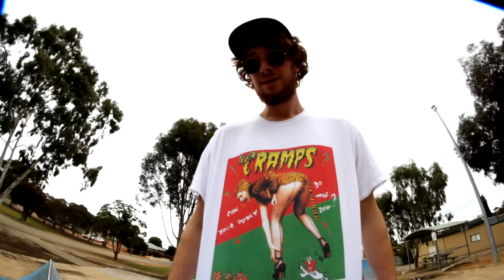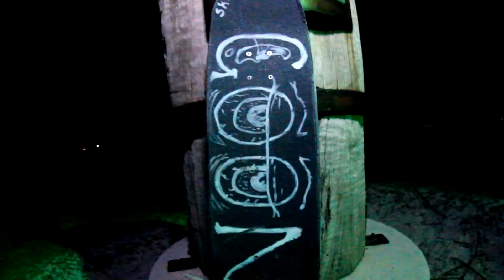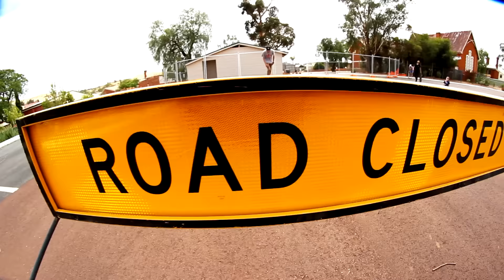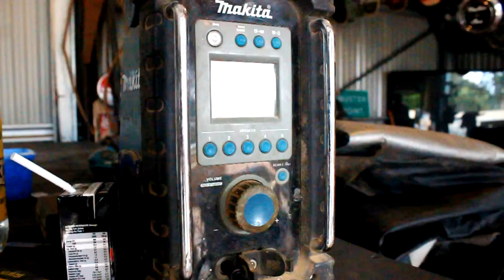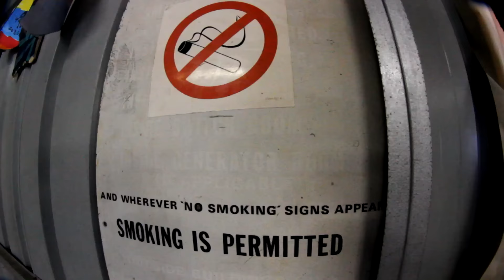Albany Skate Trip Plus Extra Footage - Western Australia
Another amazing skateboarding trip with the Goon Squad and another video for everyone to watch.This skateboarding edit is a mix of our Albany trip, mini ramp sessions and other skatepark/street footage. Enjoy!

Filmed by
Josh
Gary
Danny

The War on Drugs - Red Eyes
King Gizzard and the Lizard Wizard - Gamma Knife
Mark Ronson & Kevin Parker - Daffodils
Sublime - Doin Time/Summertime

Cameras Used:
Canon EOS 600D ( Canon EOS Rebel T3i) ( Opteka 6.5mm f/3.5 Manual Focus Fisheye )
Iphone 5

Albany skatepark Northam skatepark Toodyay skatepark York Wagin